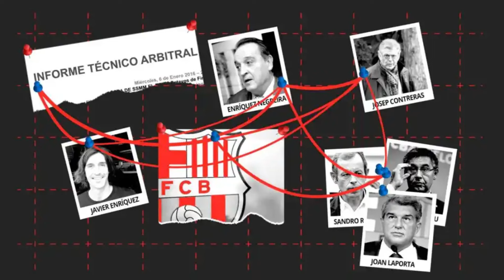¡EXPLOTA LA BOMBA! ¡MENUDA PILLADA! ¡SANCION BARCELONA YA! CONFIESA | NOTICIAS DEL REAL MADRID HOY